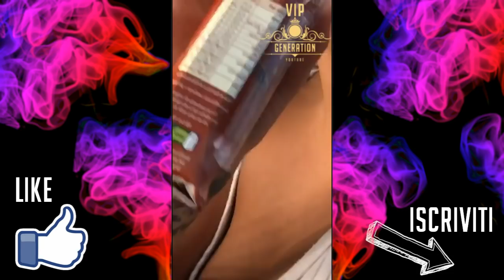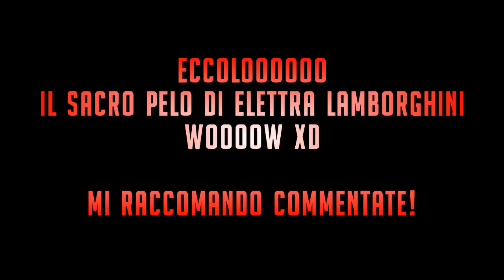ELETTRA LAMBORGHINI TUTTA PAZZA CI MOSTRA IL PELO!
Un Elettra Lamborghini a bombaaaa ci mostra tutta la sua pazzia!!!
Seguimi o scrivimi su Instagram presto novità: @vipgeneration.youtube